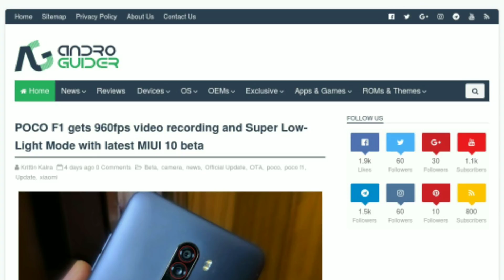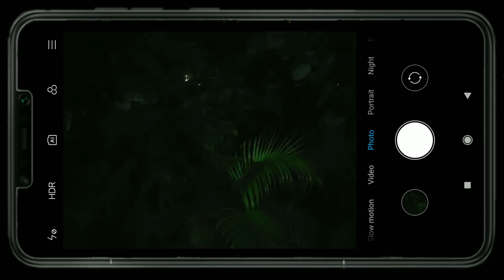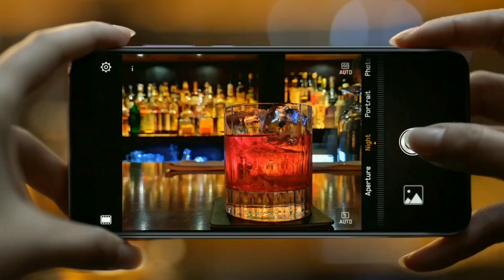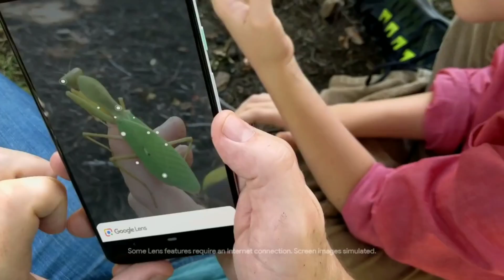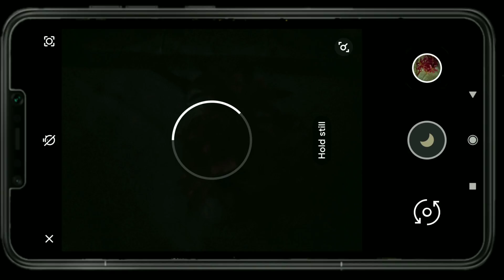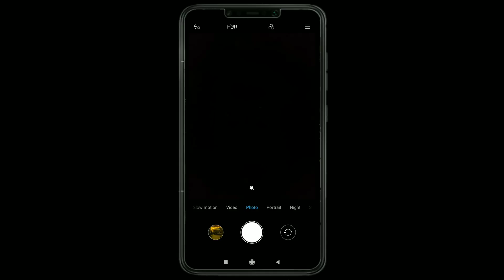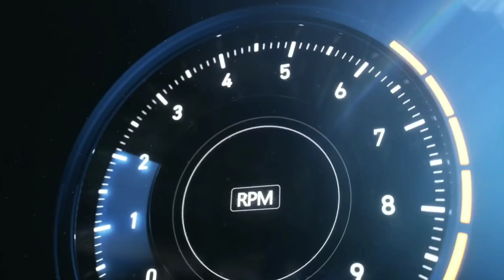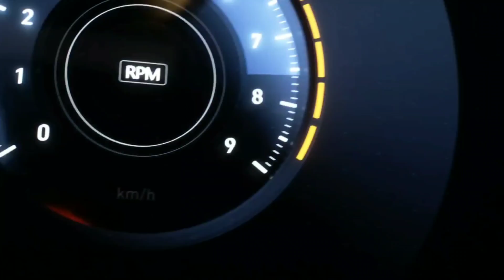Xiaomi's Super Low Light vs Google's Night Sight | POCO F1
Super Low Light and Night Sight are Xiaomi's and Google's takes on low light photography respectively. Will Xiaomi be able to beat Google? Find out the answer in this camera comparison!

For Night Sight, we used the ported Google Camera mod v6.1 for the POCO F1. The POCO F1 was officially updated with support for Super Low Light.